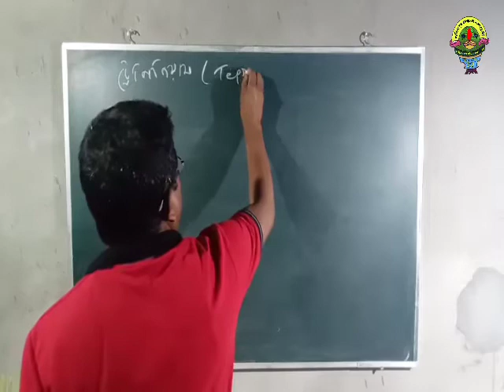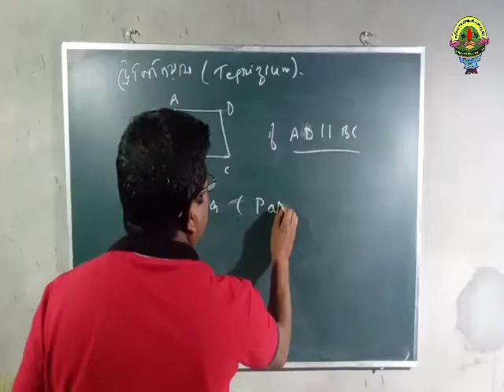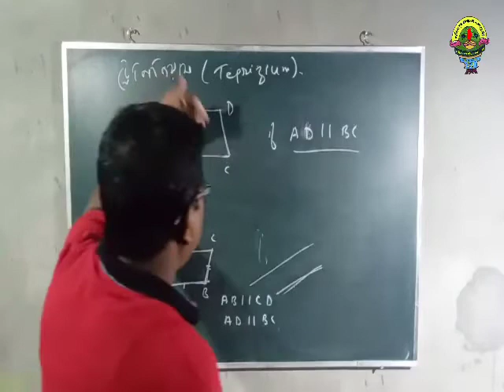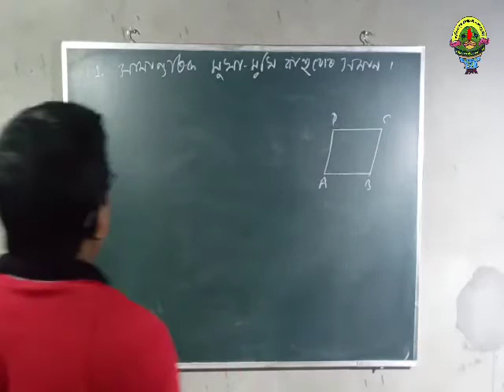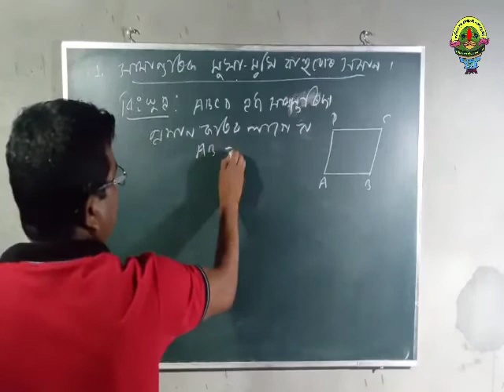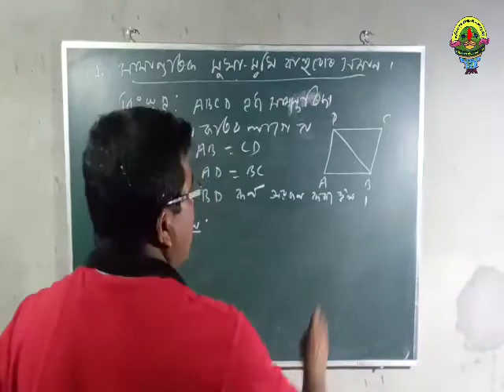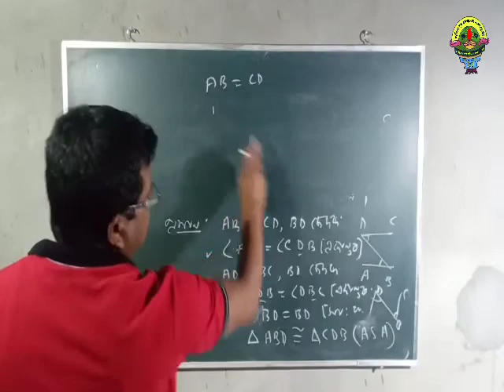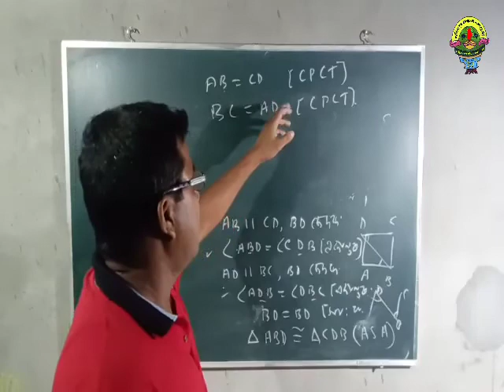May 14, 2020 viiiparallelogram for class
viiiparallelogram for class